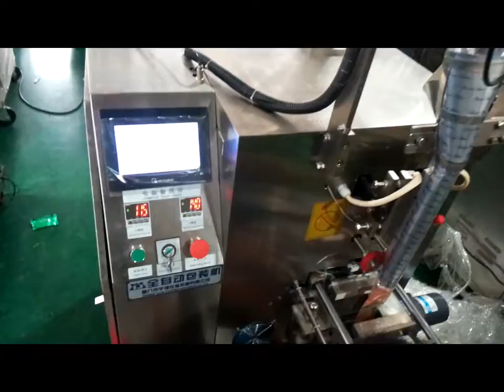YJ 60BF Poweder Packing Machine